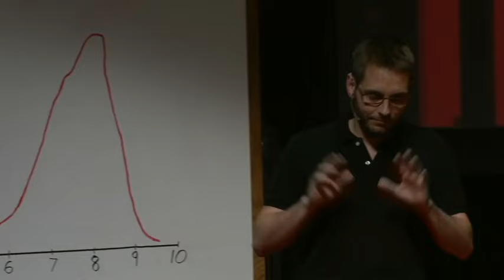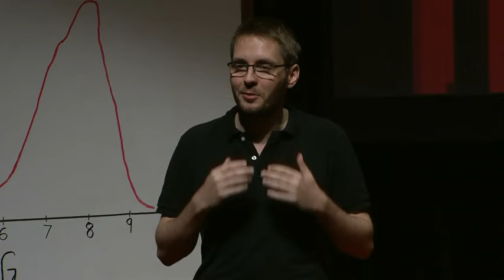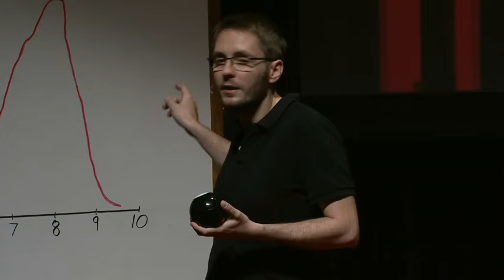Sebastian Wernicke How to use data to make a hit TV show.